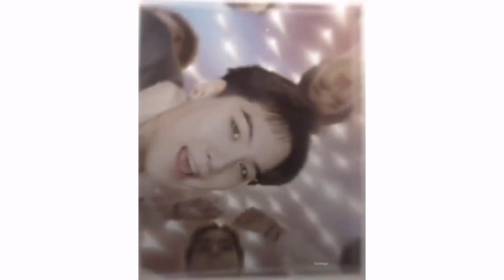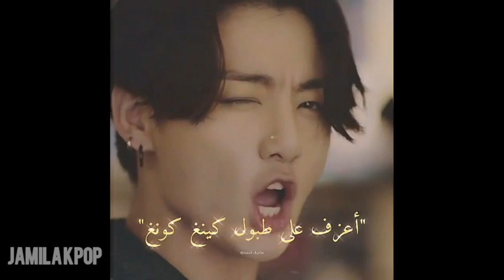edit BTS dynamite